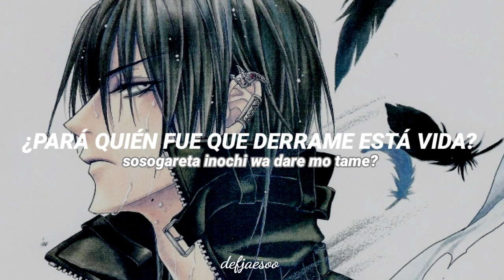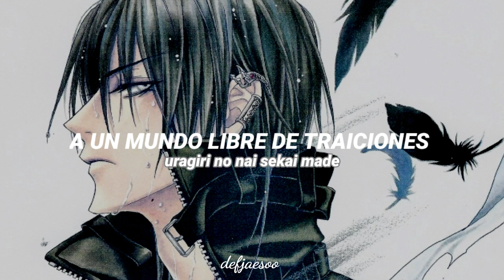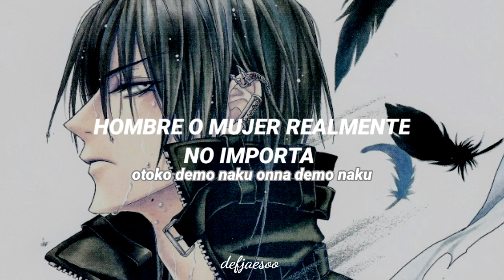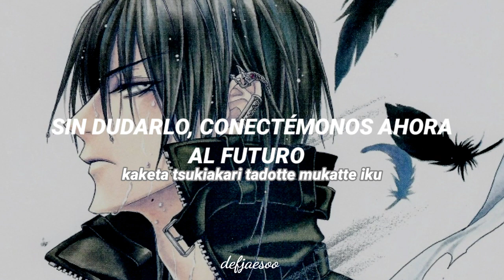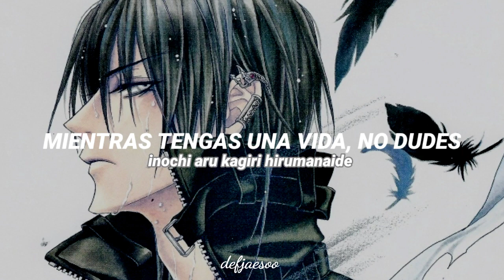Rayflower - Uragiri No Nai Sekai Made / Uragiri wa Boku no Namae wo Shitteiru OP. 1 (Sub Español)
✰ Canción: Uragiri No Nai Sekai Made
✰ Álbum: Uragiri No Nai Sekai Made
✰ Artista: Rayflower

⌕ Anime: Uragiri wa Boku no Namae wo Shitteiru / The Betrayal Knows My Name
⌕ Estado: Finalizado

—⛓️ Sinopsis ⛓️—

Abandonado cuando era un bebé y criado en un orfanato, el bondadoso estudiante de secundaria Yuki Sakuragi está impulsado por la necesidad de encontrar la razón de su existencia. Acosado por sueños misteriosos, Yuki también posee la extraña habilidad de leer los pensamientos más profundos y oscuros de cualquiera a que él toque. A medida que los sueños y sus poderes se intensifican, aparece ante él un hermoso joven llamado "Zess" cuyo rostro le trae un sentimiento familiar a Yuki. Le advierte a Yuki que no se aventure a salir en la Noche de Walpurgis, la víspera de la luna roja como la sangre, que invita a la muerte. Pero la compasión de Yuki lo lleva a desobedecer la orden de Zess. ¿Yuki ha desperdiciado su vida por descuido antes de darse la oportunidad de descubrir la verdadera razón de ello?

uragiri wa boku no namae wo shitteiru uraboku op 1 full traducción al español
uragiri wa boku no namae wo shitteiru uraboku op 1 full traducida al español
uragiri wa boku no namae wo shitteiru uraboku op 1 full sub español
uragiri wa boku no namae wo Shitteiru uraboku op 1 full subtitulada
uragiri wa boku no namae wo shitteiru uraboku op 1 full español
uragiri wa boku no namae wo shitteiru uraboku op 1 full letra